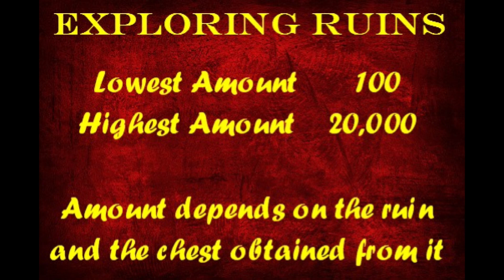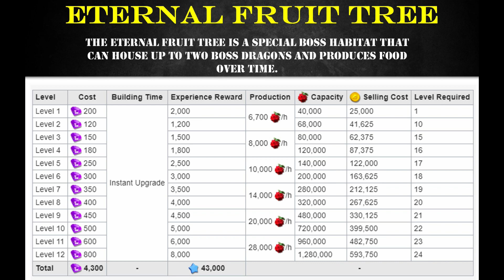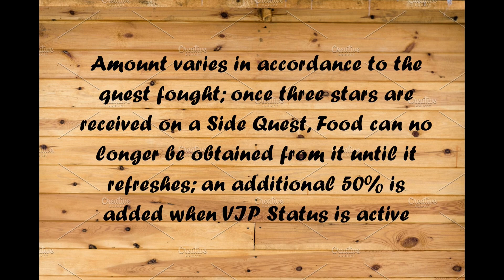Top 5 Best way Food Collection | Dragon Mania Legends | Food Guide For New Players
Food Resources
1-Events
2-Exploring ruins
3-Farm
4-Eternal Fruit Tree
5-Side Quest